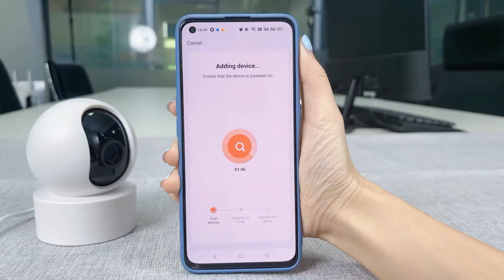The T53A user video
If you are interested in our products, you can enter our official website for selection@